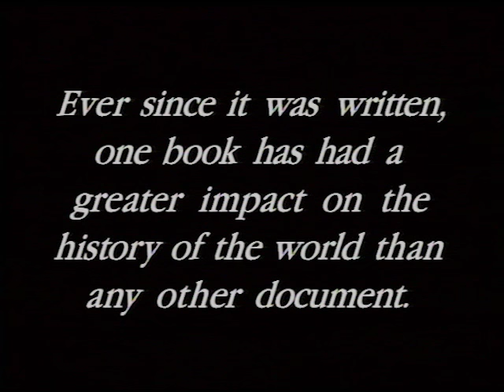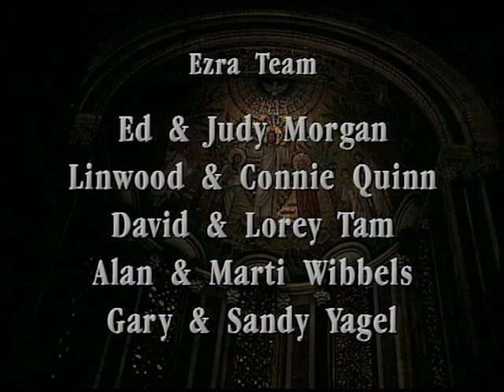The Real Story of Easter told by George W. Sarris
The Real Story of Easter is the storytelling performance by George W. Sarris of the crucifixion and resurrection of Christ using the actual words of John 18:1-20:31.

The setting is the beautiful St. Bartholomew's Church in New York City. Using simply his voice, his actions, his facial expressions and his trademark scarf, Mr. Sarris takes you back in time to view the tragic betrayal and arrest of Jesus in the Garden of Gethsemane, the intense struggle between Pilate and the Chief Priests as they argue over His fate, the agony of the crucifixion and the triumph of His resurrection.